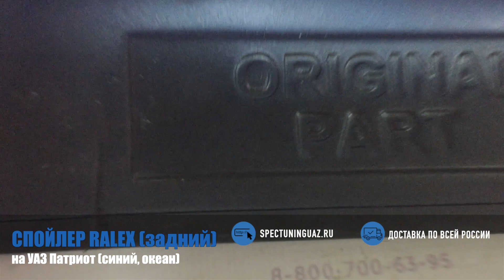Спойлер RALEX на УАЗ Патриот "Океан" (синий)